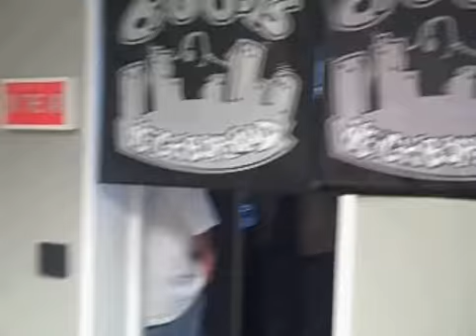Live from Power 106 11.25.08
Snoop Dogg performs "What's My Name" live from LA's Power 106